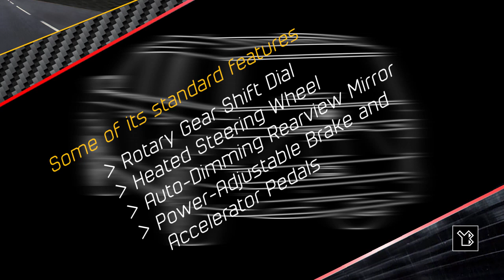Ford Expedition Platinum MAX, 2021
Adobe Illustrator’s Tools utilized to create the vehicle designs:

- Selection Tool
- Pen Tool
- Ellipse Tool

Colors & Stroke of the Line art vehicle design:
Black: #000000

Colors & Stroke of the Greyscale vehicle design:
Black: #000000